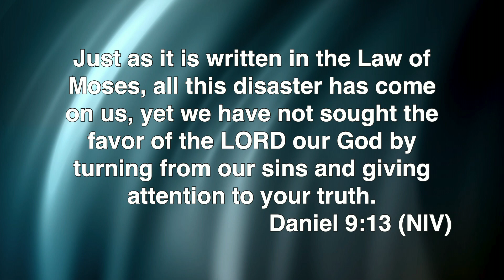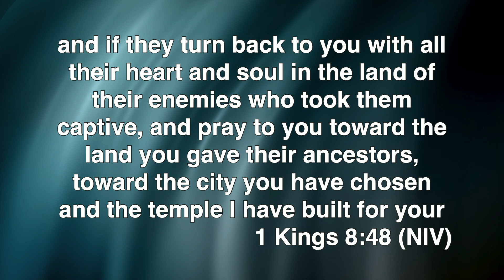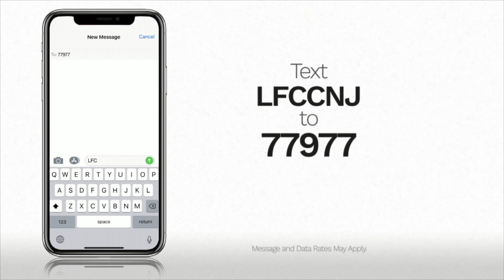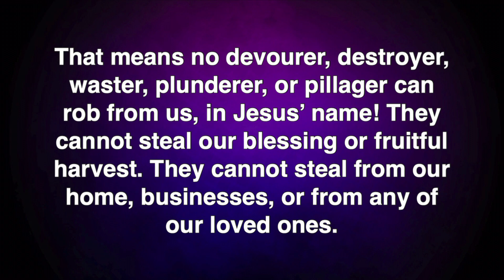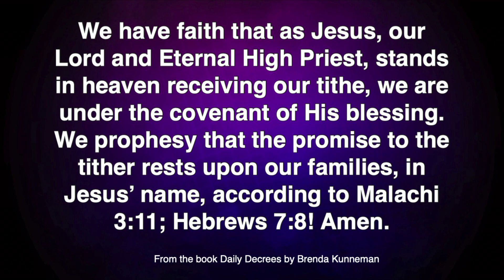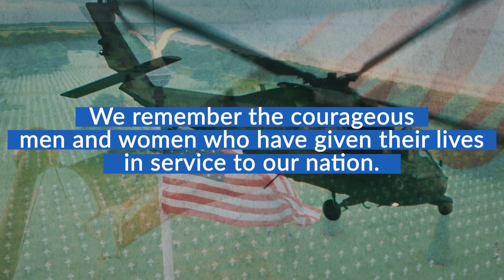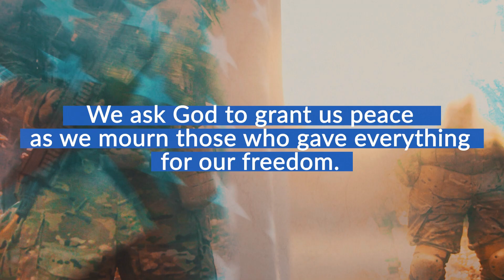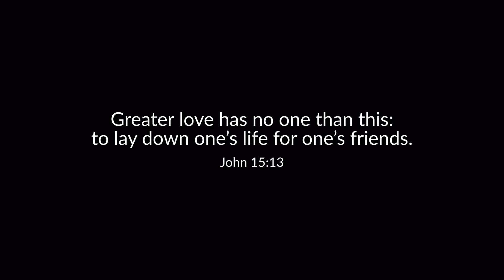Change or Be Changed - Pastor Connie McLean - (052624)